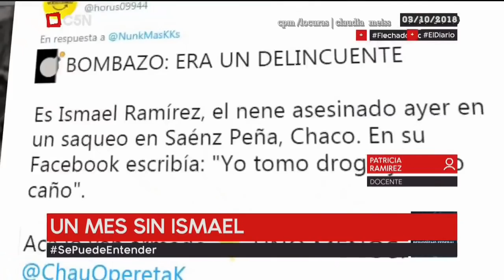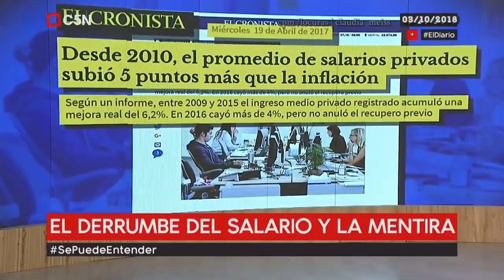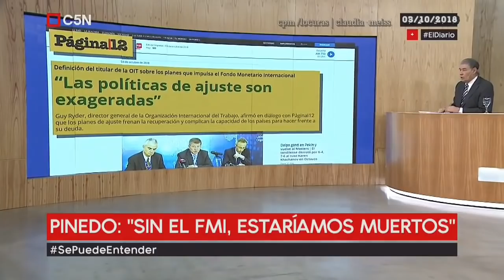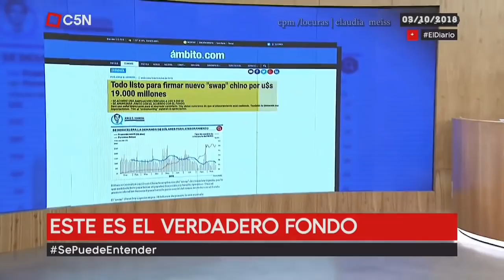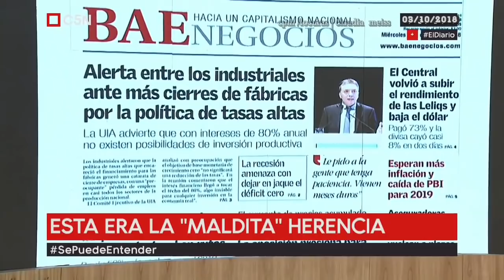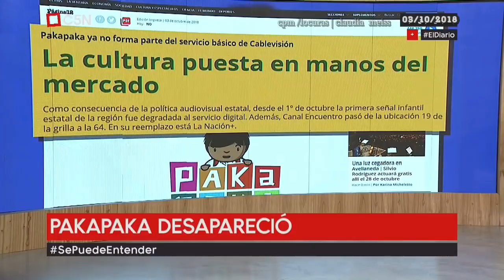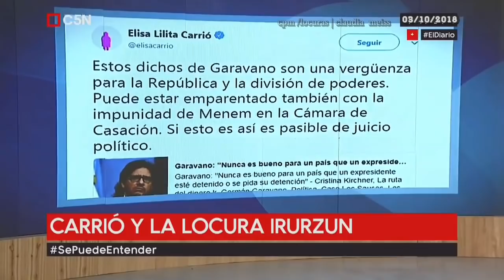Resistencia al embate neoliberal |Víctor Hugo Morales SePuedeEntender 03 -10 -2018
SePuedeEntender . TEMAS DE LA COLUMNA
La resistencia al embate neoliberal-
Un mes sin Ismael-
Discapacitados: La resistencia que más duele-
El acampe contra el fondo-
"Pro-supuesto",la pesadilla del 2019-
El derrumbe del salario y la mentira-
Pinedo:"Sin el FMI,estaríamos muertos"-
Este es el verdadero fondo:La condena a un corrupto "de clase"-
Esta era la "maldita" herencia-
La industria en su peor momento-
Gracias Lombardi! , Pakapaka desapereció de la grilla-
Carrió y la locura Irurzun-
El acampe contra el presupuesto del FMI y una invitación a todos nosotros.

Víctor Hugo Morales ,SePuedeEntender columna emitida el 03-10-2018 en El Diario C5N